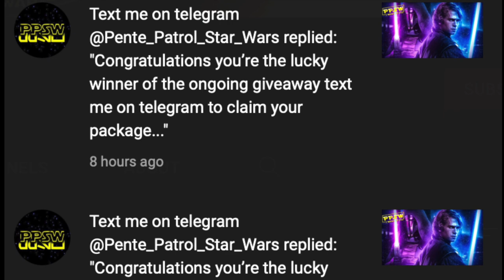What If Rey WAS Luke's Daughter (Star Wars What Ifs)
Instead of being a Palpatine, what would've happened if Rey was in turn a Skywalker? Would Rey be trained from birth in the ways of the force or would she discover her true potential as an adult?